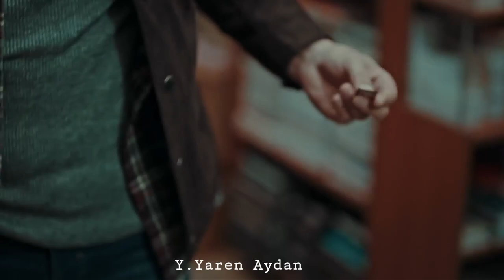Eyfet || Aşk Eşittir Biz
Dizi ( Series ) : Söz ( The Oath )
Şarkı : İrem Derici - Aşk Eşittir Biz
Program : Power Director